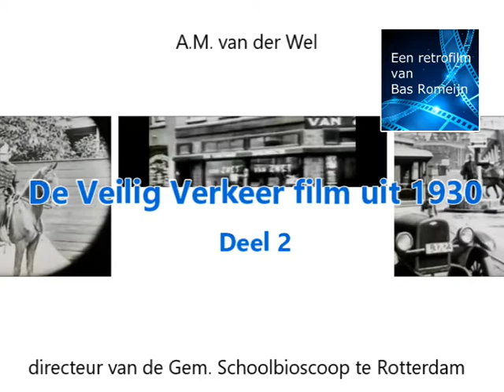Veilig Verkeer film 1930 deel 2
In juli 1920 werd in Rotterdam de Gemeentelijke Schoolbioscoop gevestigd, eerst in het Rotterdamse Scheepvaartkundig Museum aan de Willemskade, en later aan de Goudsche straat. Bijzonder is dat de schoolbioscoop in Rotterdam niet alleen onderwijsfilms liet zien, maar de oud-onderwijzer en filmliefhebber A.M. van der Wel ook films produceerde ze ook. Een groot aantal ervan is opgenomen in Rotterdam zoals deze film voor het verkeersonderwijs. Een retrofilm uit de collectie van